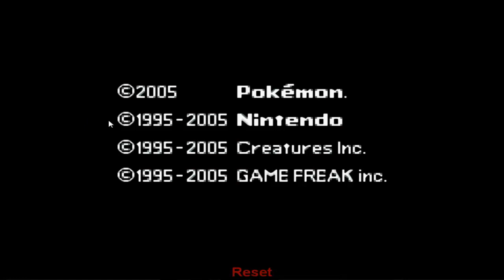Pokemon Smeraldo Nuzlocke (Randomizer)Parte 1-Dio salvi la Regina!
Bella bros!
Regole Nuzlocke:
-Si può catturare solo il primo pokemon che si incontra per ogni percorso,se quel pokemon lo si possiede già allora si ritenta finchè non se ne incontra uno ancora non catturato
-Se un pokemon va K.O. in battaglia esso non può più essere usato,quindi va liberato o depositato per sempre in un box
-E' obbligatorio dare soprannomi ai propri pokemon
In questa parte:
-Riceviamo Nidoqueen
-Battiamo Vera
-Catturiamo Ampharos